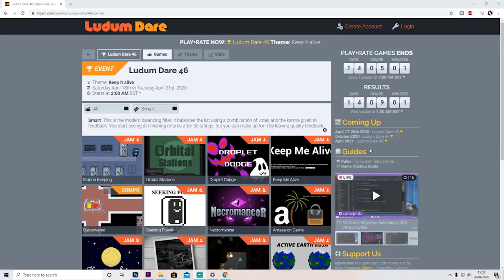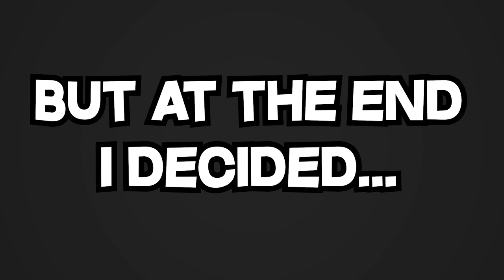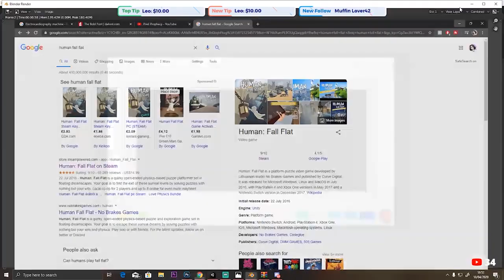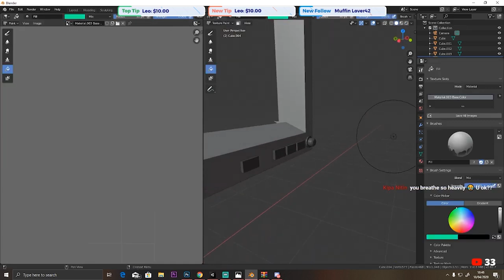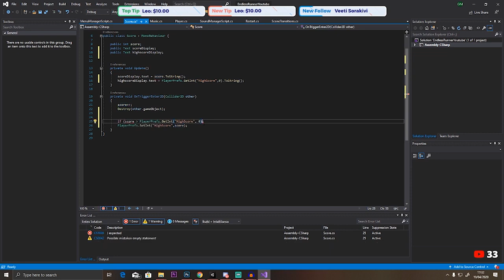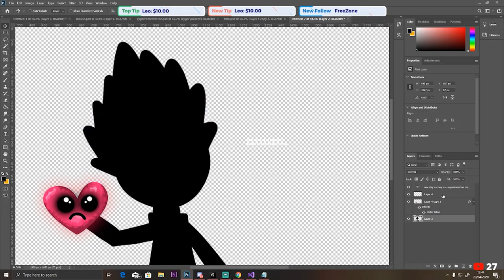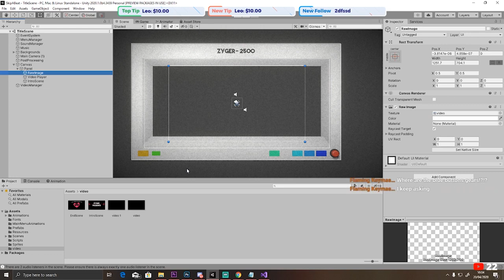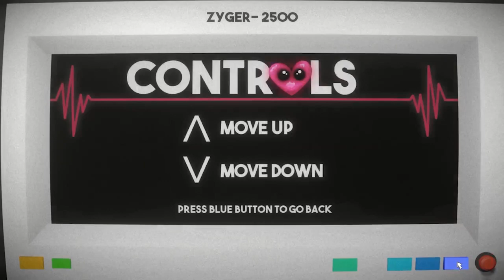Making of SKIP A BEAT- Ludum Dare 46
I know the style and the editing was different but nonetheless i hope you liked it.

Ignore: